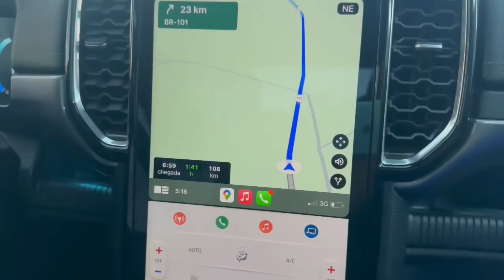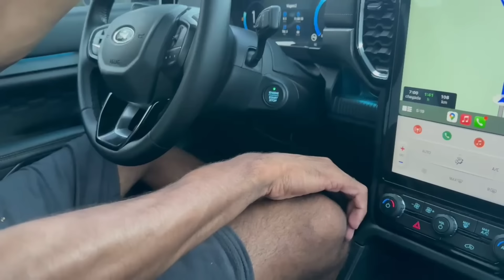DO RIO DE JANEIRO AO PIAUÍ DE CAMINHONETE - veja o que aconteceu